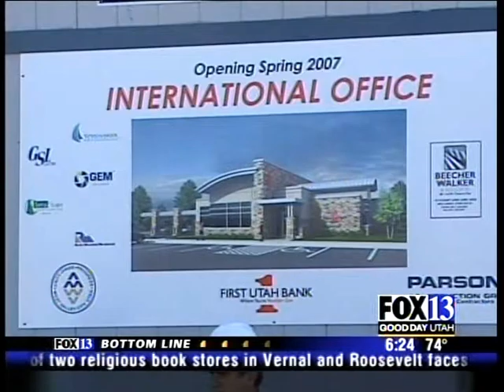Media Clips Following Press Event, Salt Lake City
First Utah Bank wanted to expand it's organization by instituting an International branch in Salt Lake City, dedicated to serving the needs of a growing diverse population throughout the valley. The groundbreaking event was an opportunity for the company provoke interest in the endeavor prior to launch by demonstrating the potential for positive progress this new service would create. Prior to the press conference Jessica single-handedly mailed out personal invitations to relevant VIPS and media professionals. In the 48 hours leading up to the event, she wrote and distributed press releases and media advisories to the appropriate channels throughout the region. The link presents examples of the broadcast publicity generated in response to the public relations efforts behind the event.
9/13/06 KSTU FOX 13 9 pm. 9/14/06 KSTU FOX 13: 5 am, 6 am, 8am.